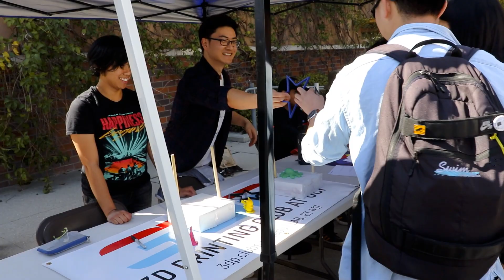EWeek LipDub 2020 - Old Town Road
UCI Engineering Student Council's 6th Annual LipDub, set to the tune of Lil Was X’s “Old Town Road”. Video by ESC.